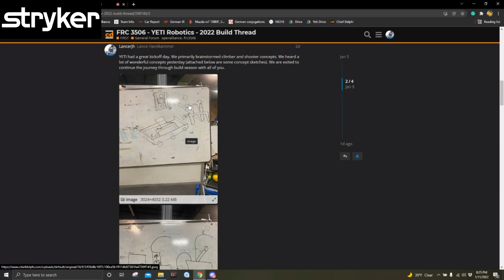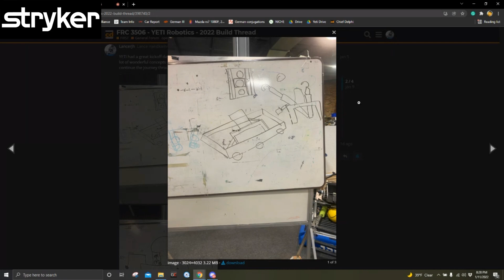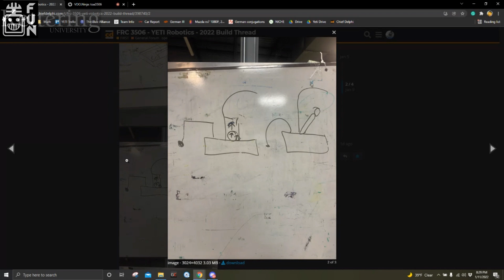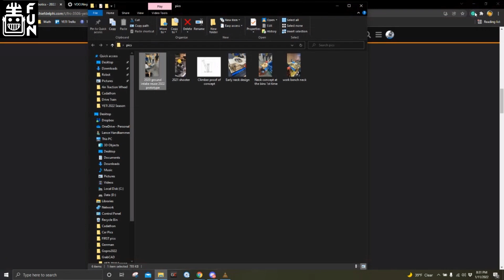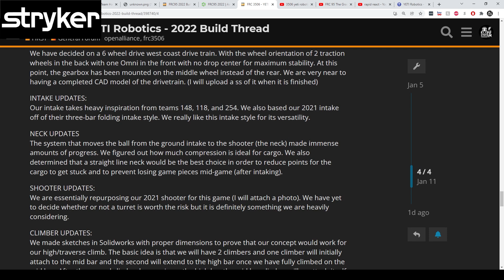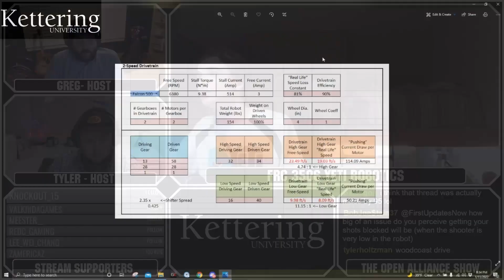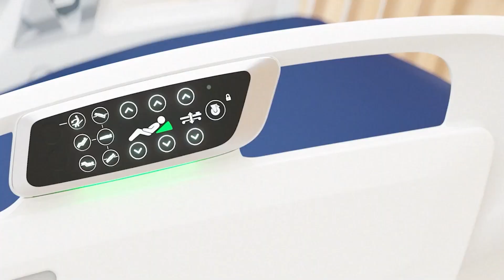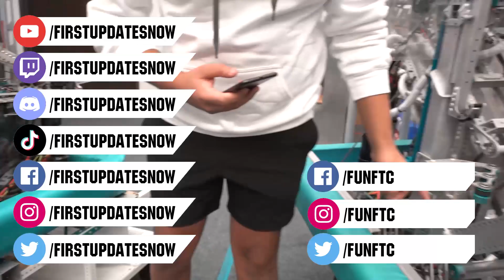3506 Yeti Robotics Traversal Rung and Hub Concepts Week 1 The Open Alliance Show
FRC 3506 Yeti Robotics breaks down their concepts for the Traversal Rung and Hub scoring going into week 1 of the Rapid React season on The Open Alliance Show.

Watch Live every Tuesday (except week 2) starting at 8:00pm eastern